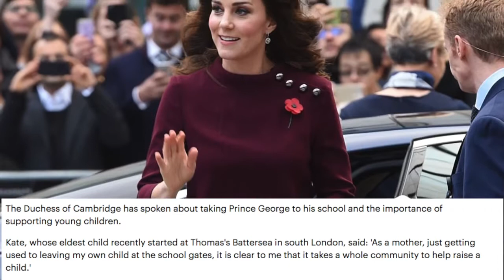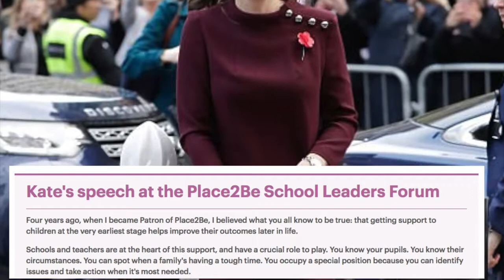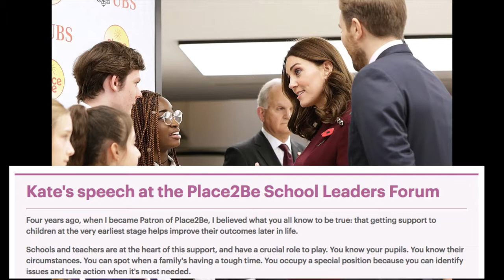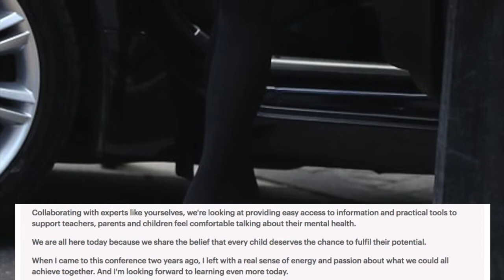USUK News No rest for this royal! Pregnant Kate in mental fitness in London HD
Pregnant Duchess of Cambrige Kate Middleton.